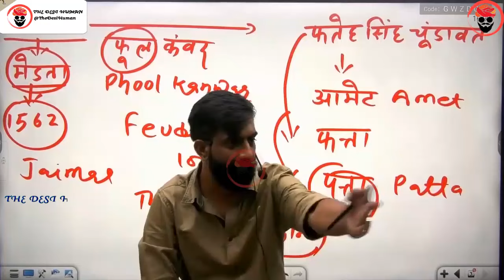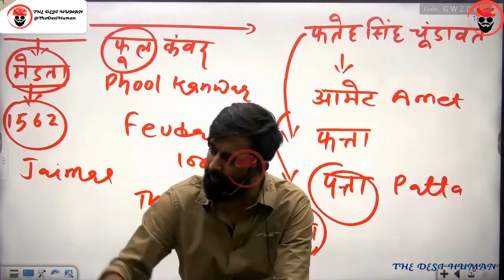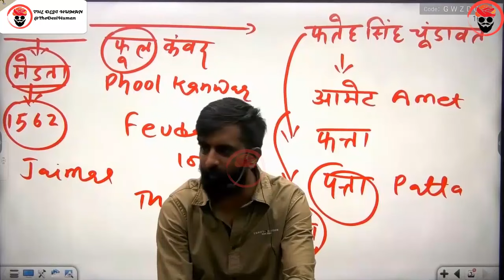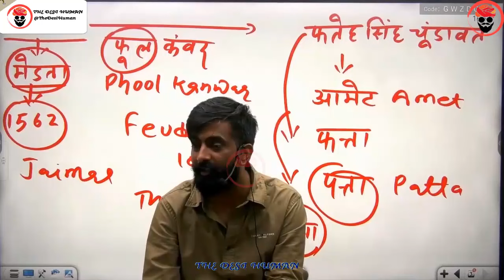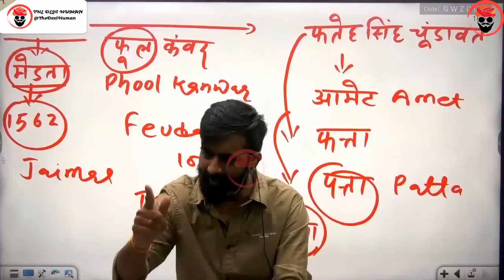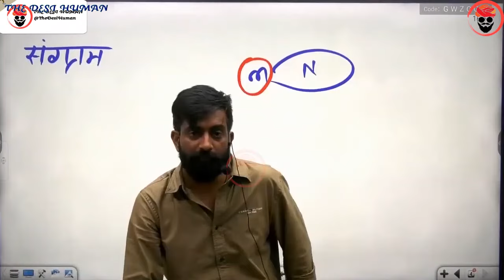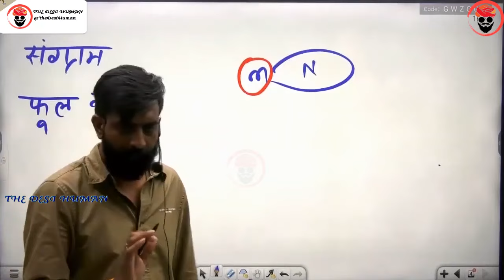जयमल की वीरता की भूख | अकबर ने कहा-जयमल सेंटी हो गया | राजवीर सर | rajveer sir springboard | jaimal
jaimal
balaji baji rao
Chhatrapati Shivaji Maharaj
aurangzeb
akbar
shah jahan
farrukhsiyar
shivaji
balaji vishwanath
rajasthan gk important question and answer
rajveer sir
springboard academy
rajveer sir history
राजवीर सर
rajvir sir
springboard by rajveer sir
rajveer sar
spring board
british empire
british india
rajveer singh
thedesihuman
rajveer
springboard clips
rajveer springboard
springboard
history
rajasthan history
rajver sir
rajveer sir video
james tod
guhila dynasty by rajveer sir
bappa rawal
sisodia dynasty
rana hammir
rana lakha
mallinath
chunda mewar
rao bika by rajveer sir
Maharaja Raisingh
Bharmal
Man Singh
Ishwari Singh
Jai Singh
Ram Sing
Madho Singh
Vigraha raja IV
Prithviraja III
kanhad dev
hammir dev